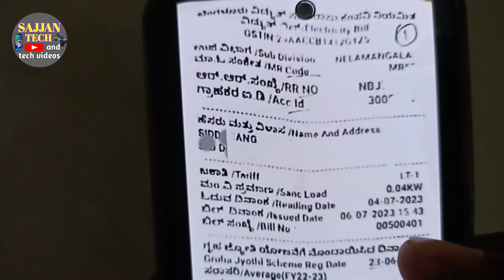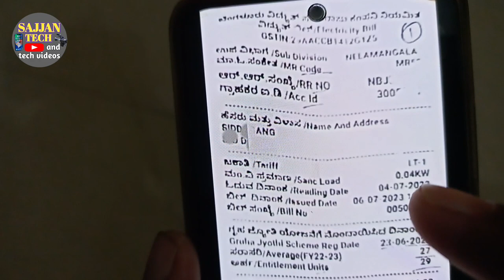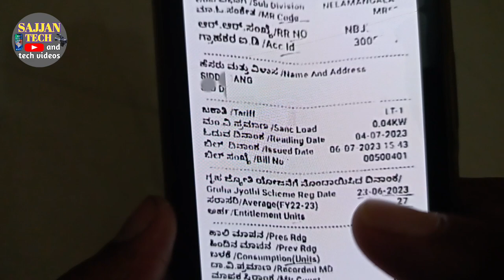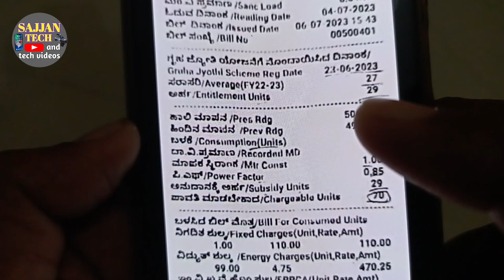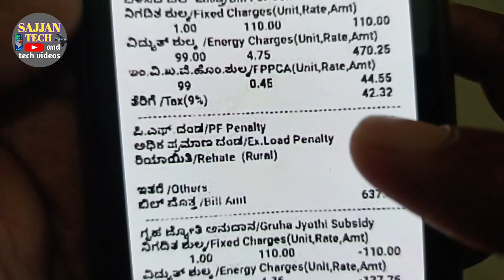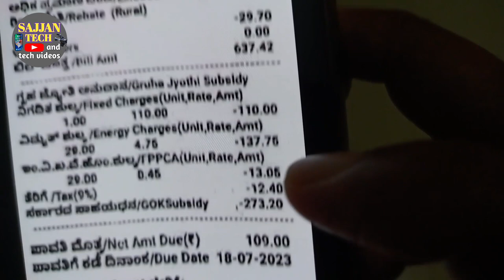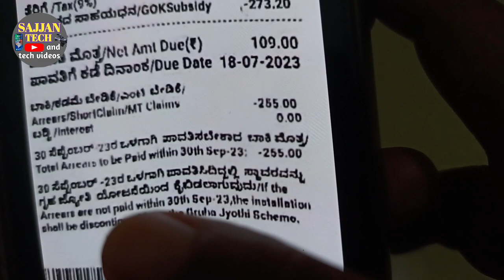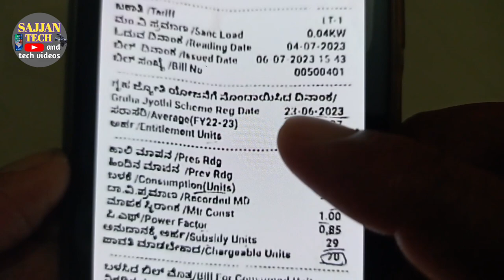gruha jyothi electricity bill Kannada|How electricity bill is calculated in gruhajyoti kannada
Samsung mobile